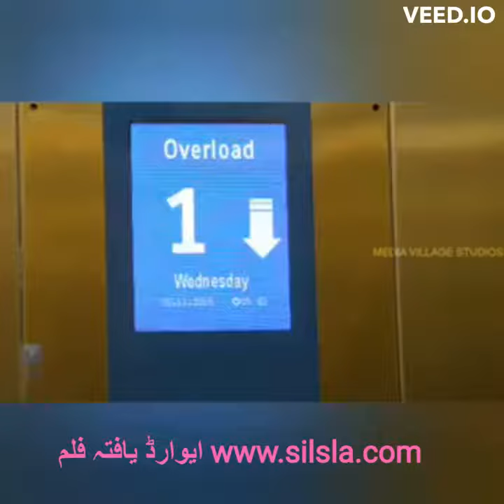2 Minutes Award Winning Film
حقیقت کی روشنی کا سلسلہ
مذہبی بنیاد پرستی ، اور جہالت کے خلاف روشنی کا سلسلہ
حقیقت نگاری کا سلسلہ
سائینسی تحقیق کا سلسلہ
ادبی ارتقا کا سلسلہ